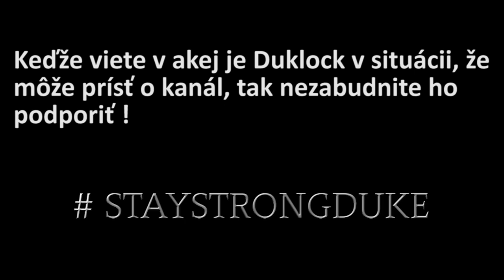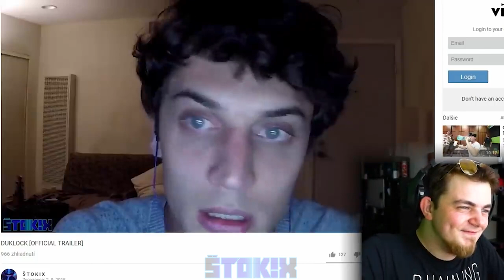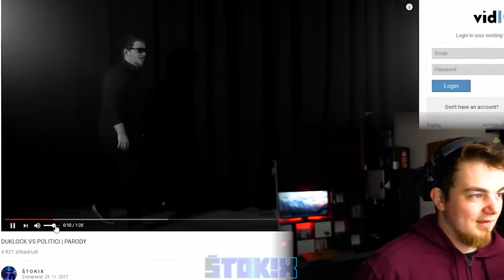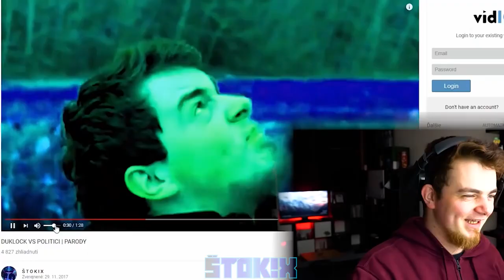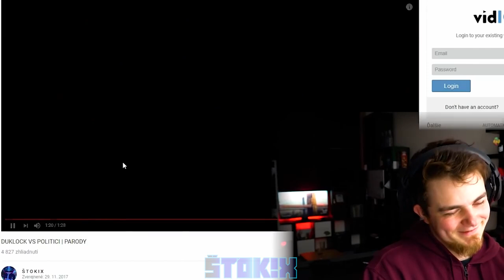DUKLOCK REAGUJE NA MOJE VIDEÁ V ME :D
Dneska to bude ďalšie video, tentokrát ako Duklock reagoval na moje MEME VIDEÁ , ktoré mal na svojom reddite v prvých dvoch dielach ME v 2018. Pokiaľ sa vám toto video páčilo, nezabudnite dať LIKE alebo zdielať svojim kamošom. :D